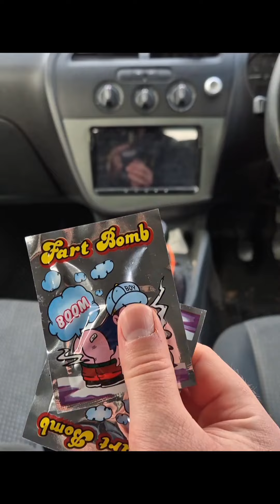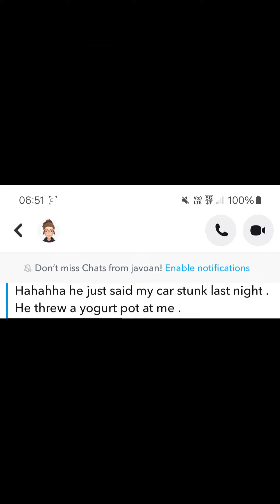Stink Bomb Prank In Mates Car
Thank you to ‎@JAvooooo  for the reaction footage. Give this channel some love. ANYWAYS! My work mate Bubba is always leaving his car unlocked. So I thought I'd teach him a lesson!